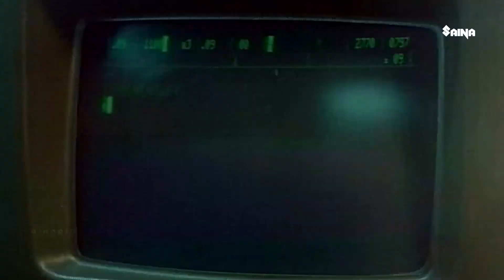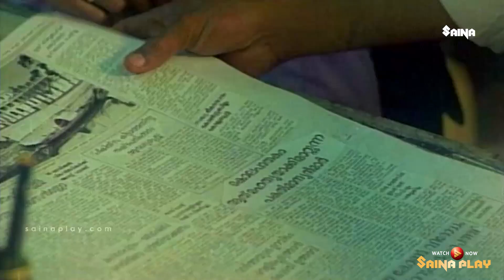എതിർക്കാൻ ശ്രമിച്ച എന്നെയവർ ബലമായി... | Parvathy Jayaram | Murali | Mammootty | Artham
Artham : Narendran agrees to help Janardhan live a free life by going to prison in his place. However, when he comes to know that Janardhan has mysteriously died, he sets out to get revenge.